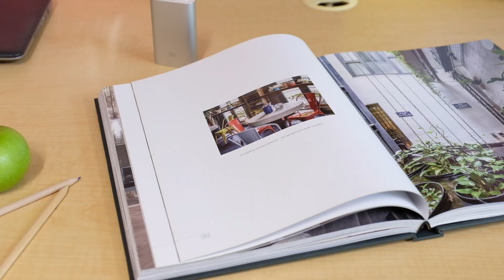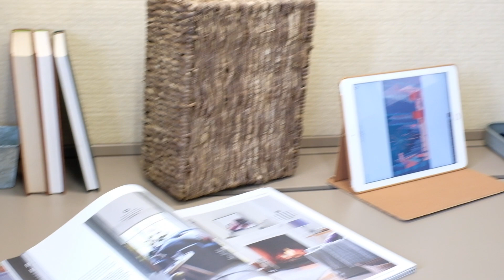NTUsg Dorm room makeover ideas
Whether you're looking to come home to a winter wonderland or a lush garden, here are some ways you can add a little personality to your hall room.

Visit us: admissions.ntu.edu.sg